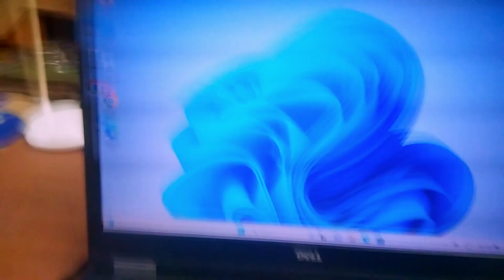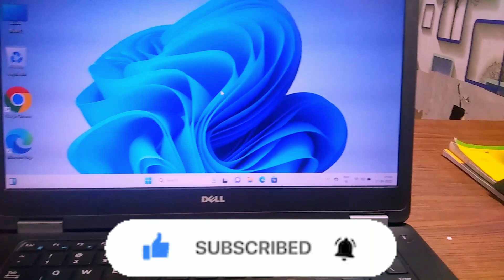refurbished laptop review in hindi //refurbished laptop is it worth it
refurbished laptops review //renewed laptops review//laptop unboxing in hindi 2023

namaskar dosto aaj ke is video mein renewed laptop ka unboxing and review karne wale hu
dell latitude e5470 model
Ram 8GB
Rom 256SSD
Intel Core i5
6th generation
HD Screen
Screen size -14.1
refurbished laptop,
refurbished laptop is it worth it
refurbished laptop kya hota hai
refurbished computer
refurbished computer kya hota hai
should we buy refurbished laptops
should we buy refurbished products
refurbished kya hai
kya refurbished laptop lena chahiye
refurbished laptop good or bad
refurbished laptop good
refurbished laptop buying guide
what does refurbished laptop mean